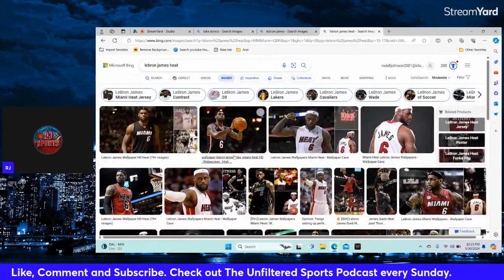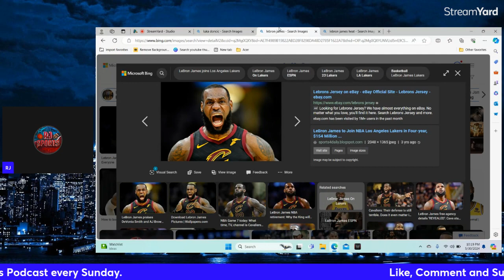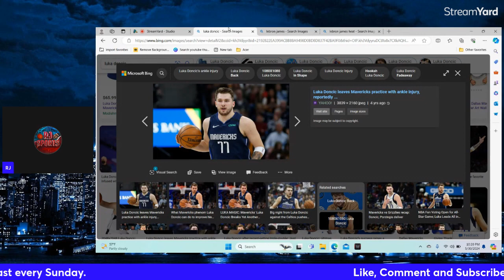Luka Doncic is NO WHERE NEAR Lebron James.